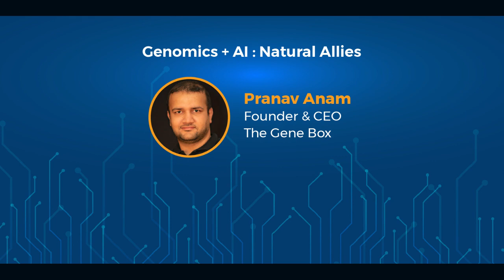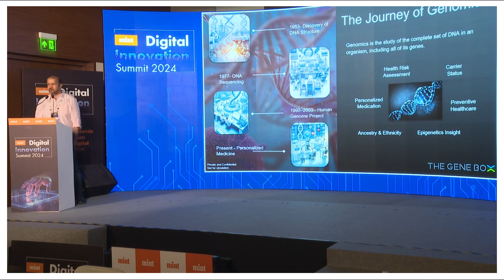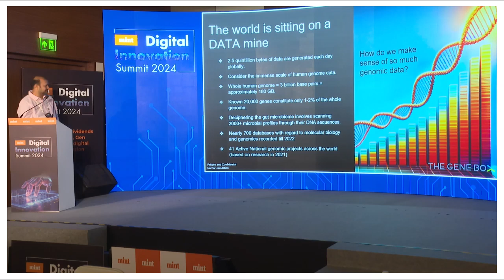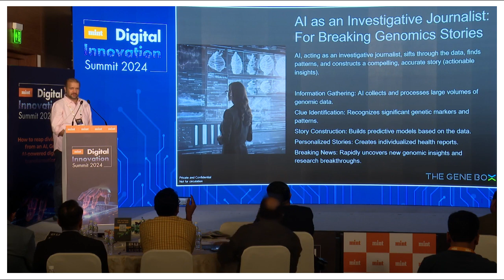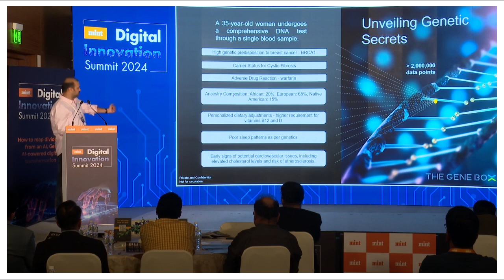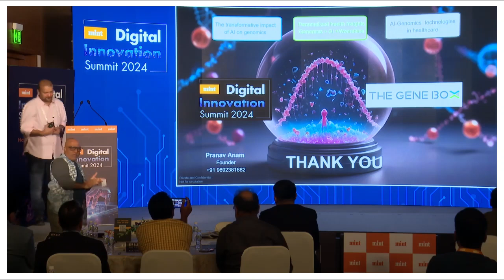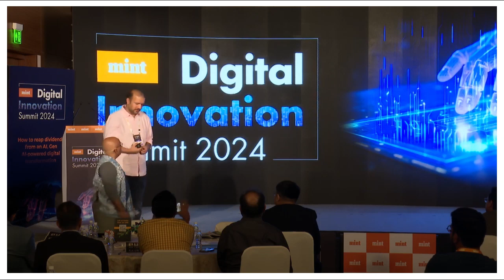Genomics + AI: Natural Allies | The Gene Box's Pranav Anam at Mint Summit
Pranav Anam, Founder & CEO of The Gene Box, joined us at the Mint Digital Innovation Summit 2024, where he enlightened the audience with a brief overview of The Gene Box and its mission, followed by an insightful exploration of the journey of genomics. Anam spoke about the evolution of genomics and its significant impact on current scenarios, highlighting how genomic data is being utilized today to drive advancements in personalized medicine, healthcare, and wellness.

Watch!